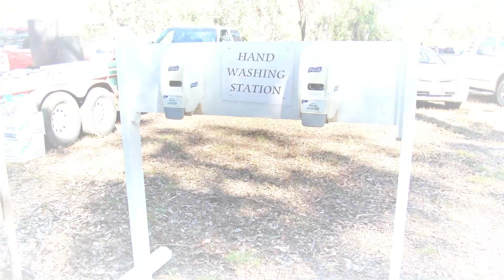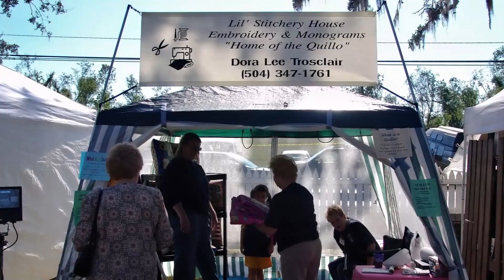Destrehan Plantation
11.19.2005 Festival